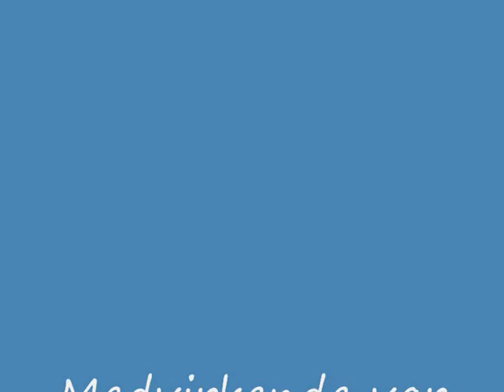Da Fiona kom forbi.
Fiona leger med sine brødre Knirke og Sunny, og mor Perle